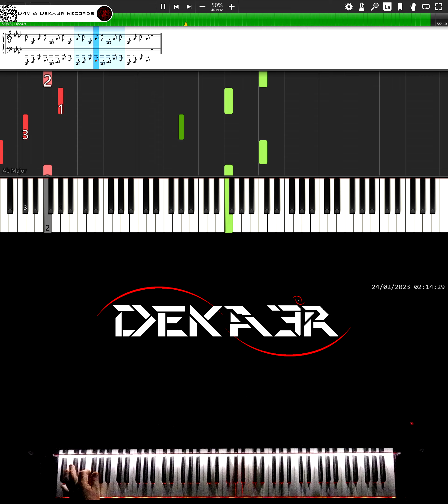🔴 IRL 🎹 RUNNER • CREACIÓN DE SU DIGITACIÓN, MNEMOTECNIA Y ESTUDIO PARA PIANO